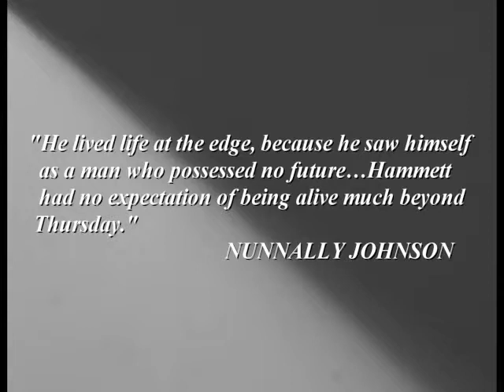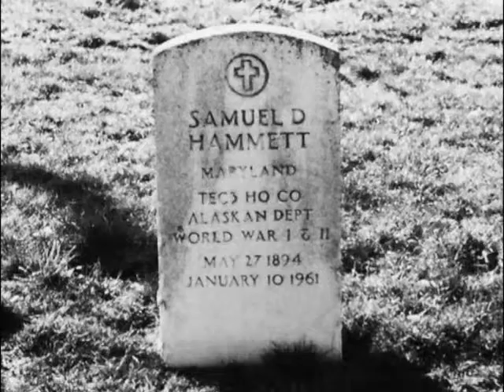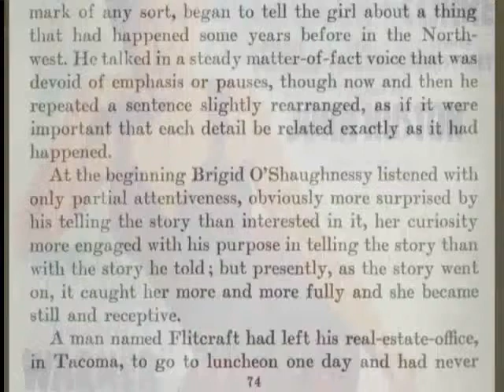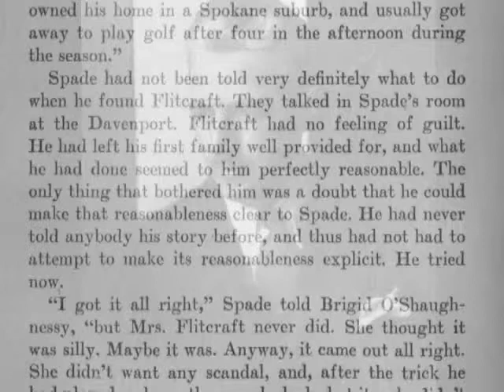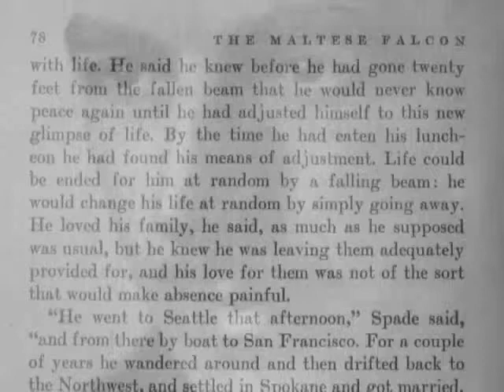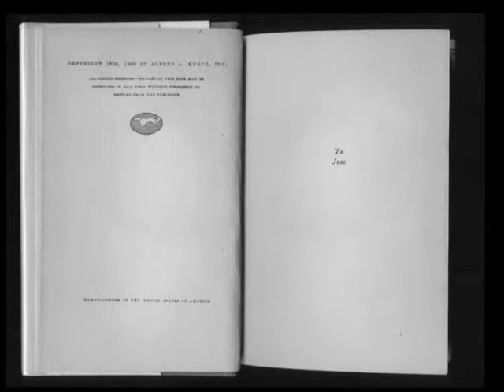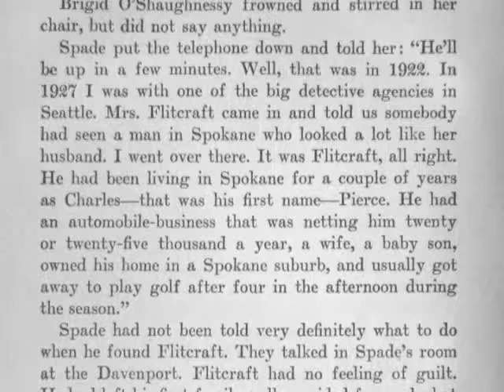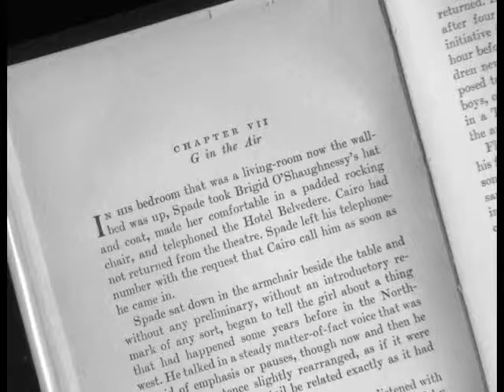"A Man Named Flitcraft"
A critical examination of a passage in Dashiell Hammett's famous crime novel, The Maltese Falcon, that was omitted from the classic 1941 film, directed by John Huston, with Humphrey Bogart in the role of the private investigator Sam Spade.

The opening film in the series, Picture House, examining aspects of cinema.